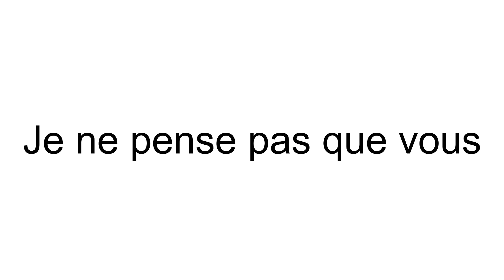Ne Souriez Pas en regardant cette vidéo....(SUPER DUR)